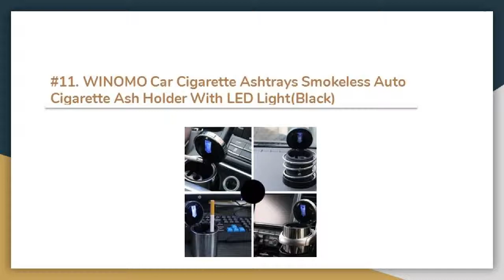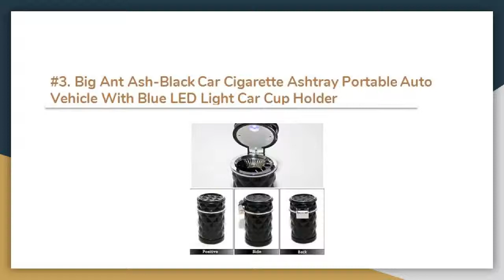Top 12 Best Smokeless Ashtray In 2019 Reviews